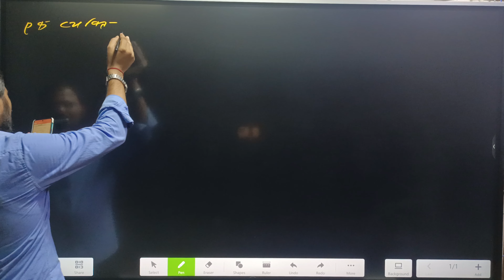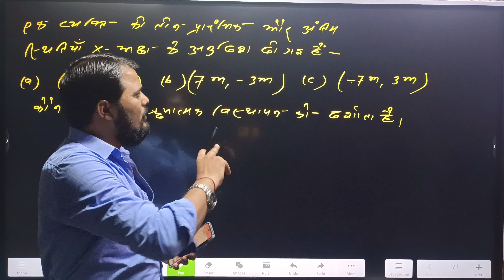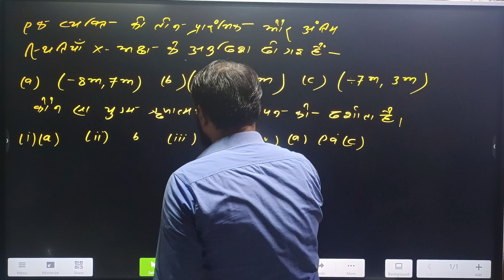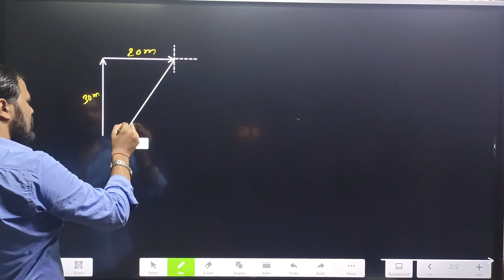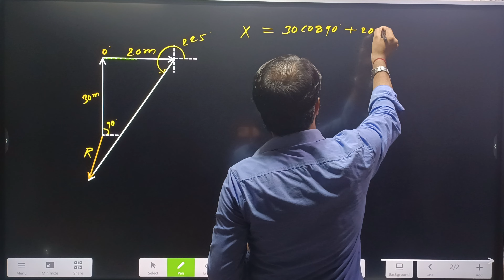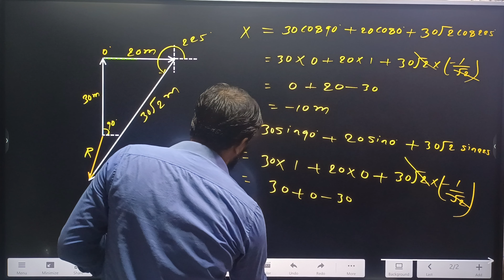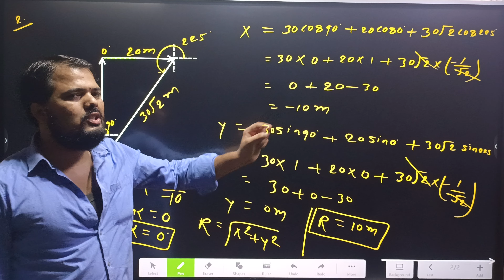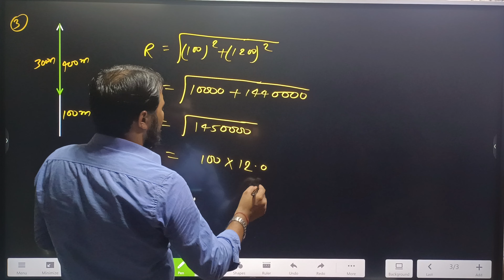numerical of one dimensional motion class11